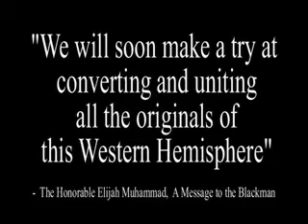First time on program with the Honorable Minister Louis Farrakhan